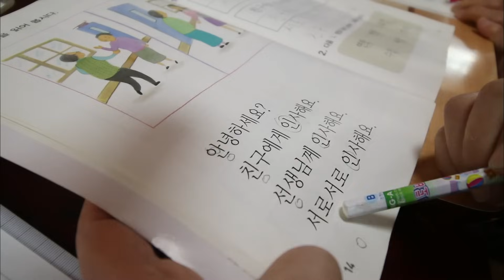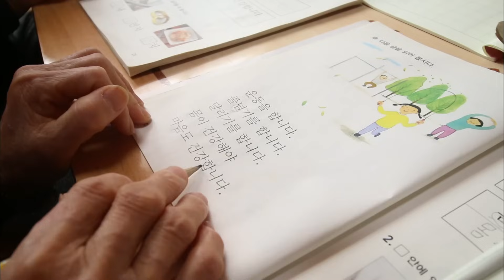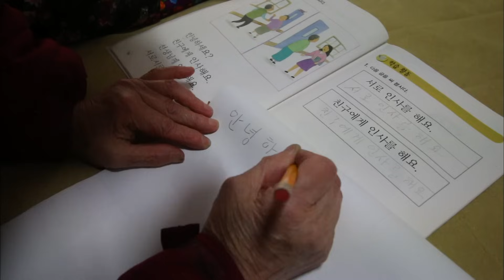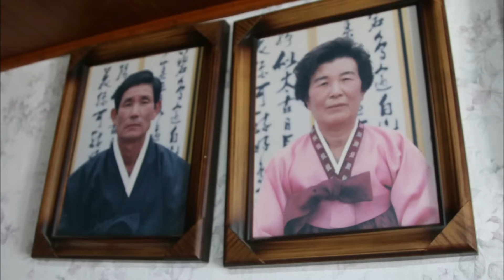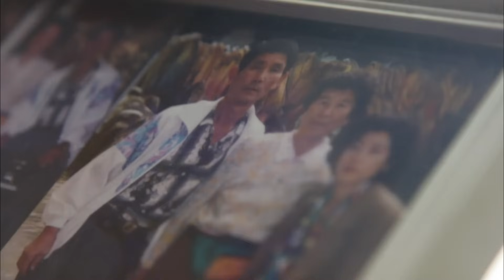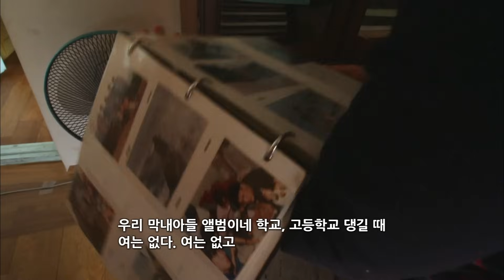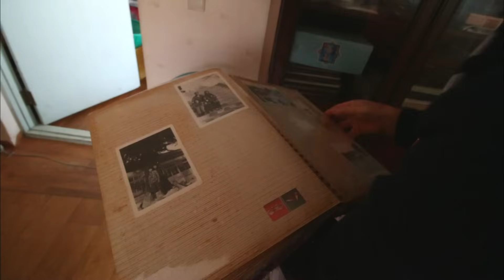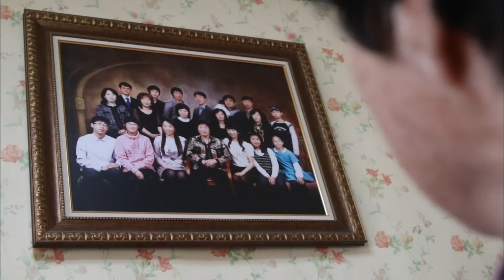[남도지오그래피] 건강했던 양반이 앉고만 있응께 내 마음이 아퍼.. 서로밖에 없는 할머니와 할아버지의 사랑ㅣKBS 2018.03.01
KORENA LIFE